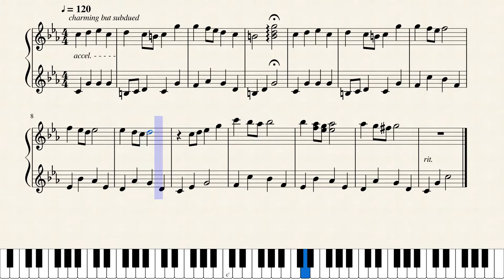Picture of Bevel (Bevel's Painting Sheet Music)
My arrangement of the song "Picture of Bevel" from the Bevel's Painting soundtrack. This song serves as the title screen music. I did not compose this piece, this is just an arrangement by me so you can play it on piano. Enjoy!